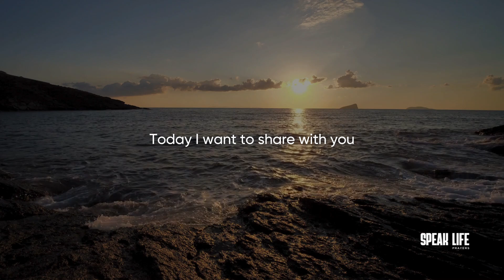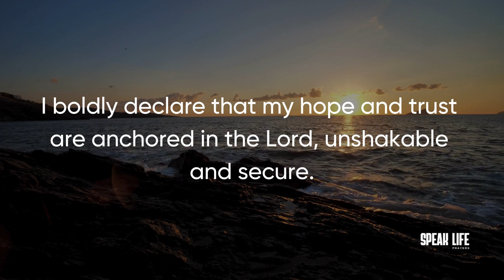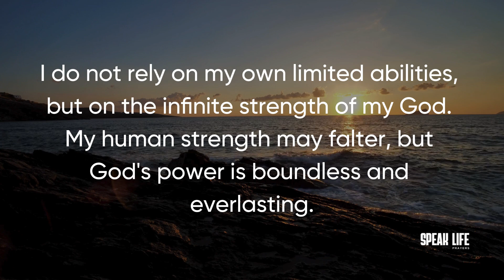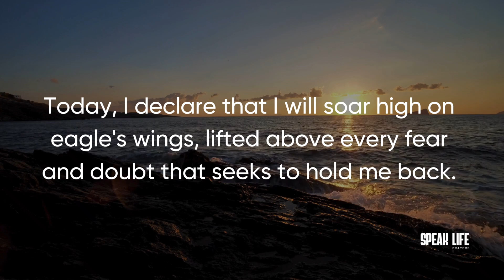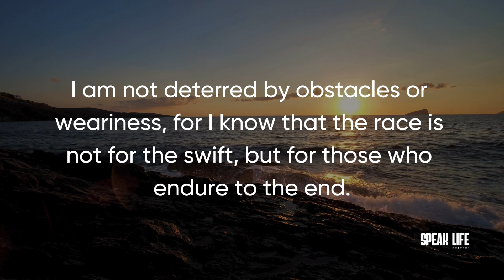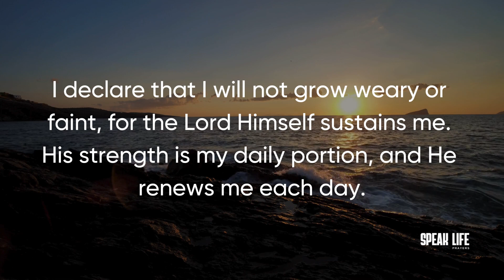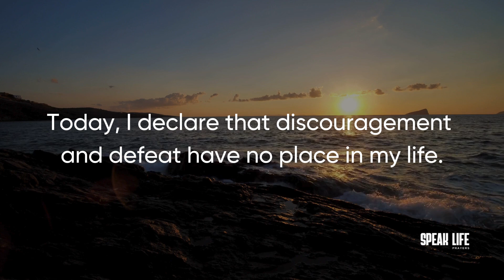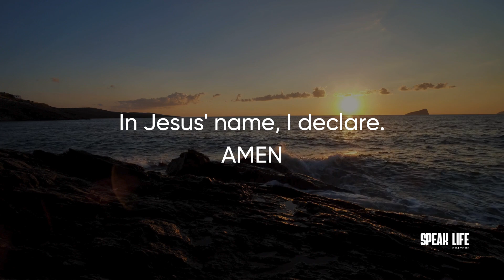Start Your Day Strong | Isaiah 40:31 Morning Declaration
Start your day with strength and inspiration through my powerful morning devotional prayer based on Isaiah 40:31.

In this video, we explore the profound message of renewal and hope found in scripture, encouraging you to rise above life's challenges and embrace a spirit of resilience.
Join me and let's dive into the promises of God, reminding us that those who hope in the Lord will renew their strength, soar on wings like eagles, run and not grow weary, walk and not be faint. Whether you're seeking guidance, peace, or motivation, this prayer will help you connect with your faith and empower your daily journey.
 Let's start the day strong together!